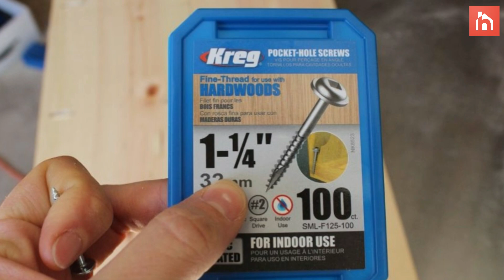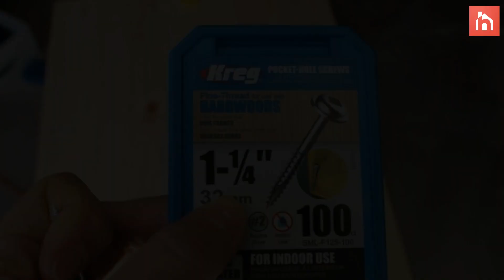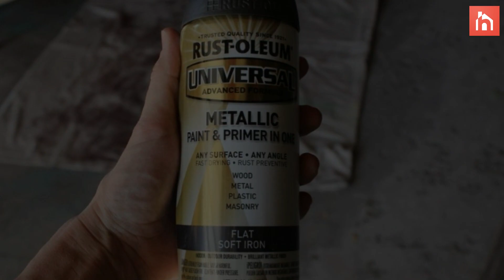DIY Industrial Rolling Cart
Industrial style is an interesting thing. It can be an all-encompassing aesthetic, what with exposed brick walls and duct pipes in the ceiling and galvanized everything and all. Industrial style can also be simple and singular, which is what this DIY rolling cart claims to be.